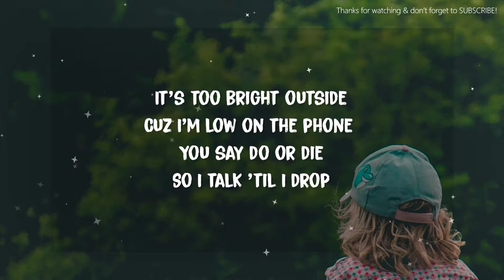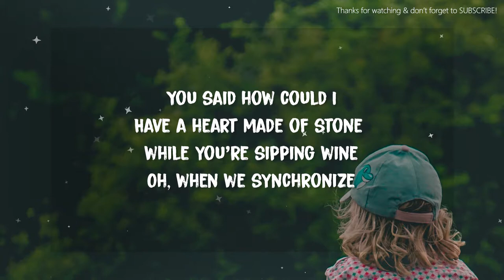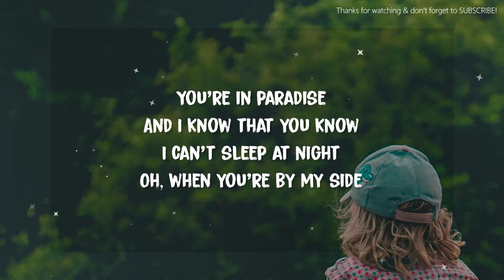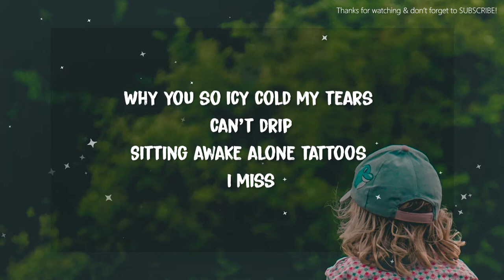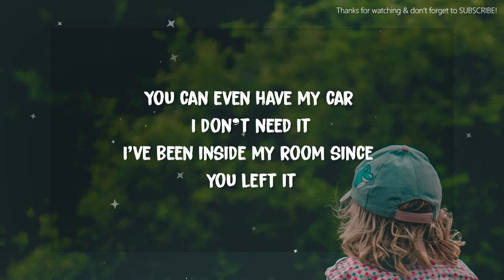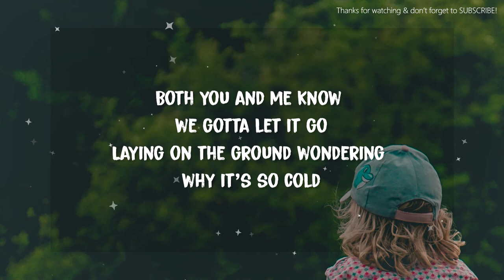Boy In Space x unheard - Cold (Lyrics)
~~Lyrics~~
Cold

It’s too bright outside
Cuz I’m low on the phone
You say do or die
So I talk ‘til I drop
You said how could I

Have a heart made of stone while you’re sipping wine
Oh, when we synchronize
It’s exactly what I thought when I fantasized
Playing games with my mind
Making us collide
And we know how it goes when we’re out at night

How we make it out when we make out on the low
Even if it rains you’d rather make it snow
Both you and me know we gotta let it go
Laying on the ground wondering why it’s so cold

When we patronize
It’s like knifes to my throat
You’re so satisfied
When I dig in the dirt
You’re in paradise
And I know that you know

Oh, when you’re by my side
I just move how you move cuz I’m petrified
Setting traps in my head messing with my mind
When you talk yeah you talk but I know you’re lying

Why you so icy cold my tears can’t drip
Sitting awake alone tattoos I miss
If I was to call your phone I know you’d click
Babe you can have the throne I call it quits
You can even have my car I don’t need it
I’ve been inside my room since you left it
Thinking about the place where we first kissed